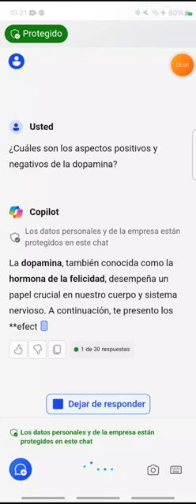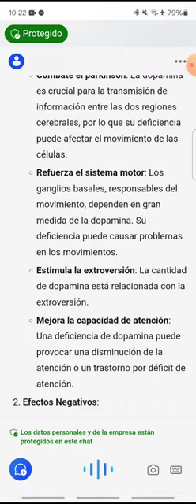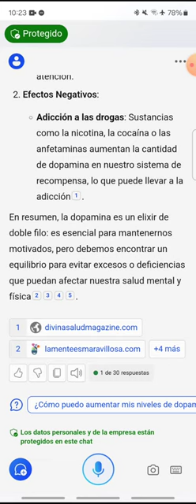Lo bueno y lo malo de la dopamina [Aprende algo nuevo HOY - 016]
En diversos lugares se denuncian los males que trae la adicción a la dopamina--aquella sustancia de nuestro cerebro que está asociada con el placer. Pero, ¿es todo malo? ¿Cuál sería un punto justo en la valoración de la dopamina?